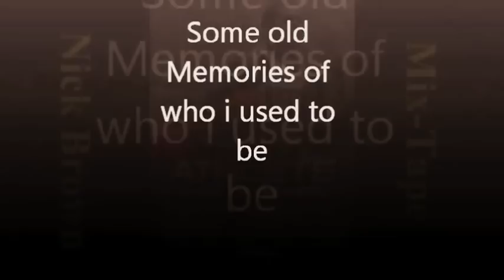Nick Brown High school Basketball Highlights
Nicholas Brown #1
Position: Point Guard/Shooting Guard
Height: 6 FT 3 Inch/ 190.50 Meter

High School 2010: Richard Montgomery (Rockville MD, USA)
Awards: 1st team all County, All Met honorable mention, Paint Branch 2010 Winter Holiday Tournament MVP, Team MVP
Stats: 13.5 PPG,  11 ASSPG , 8 RBPG

College 2011/2012: Montgomery College (Germantown MD, USA)
Awards: 1st team all region, team MVP, #1 freethrow % in all of JUCO
Stats: 15.5 PPG, 8 ASSPG, 7 RBPG

College 2012/2014: Towson University (Baltimore MD, USA)
Club Basketball President, Coach, Player
Stats: 25PPG, 5 ASSPG, 12 RBPG

List of Schools that gave scholarship offers:
Lehigh University
St.Francis University
Dickinson College
Gettysburg College
Goucher College
Bridge Water College
Hood College
Eastern Mennonite University
Blooms burg University